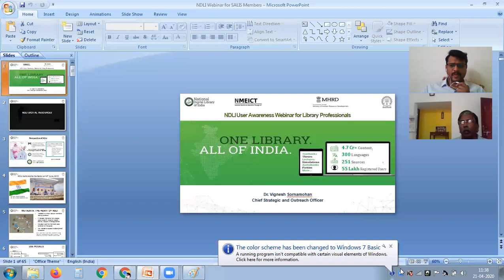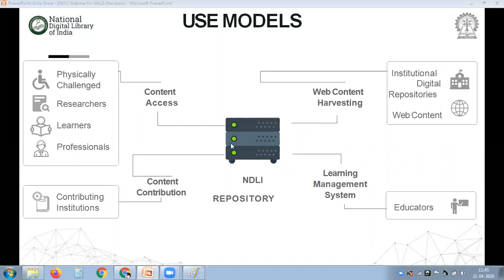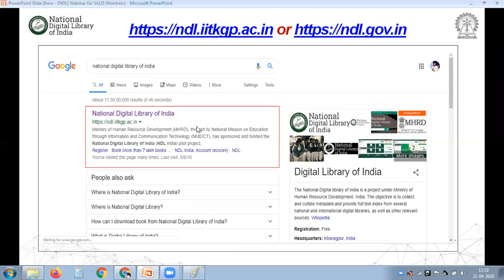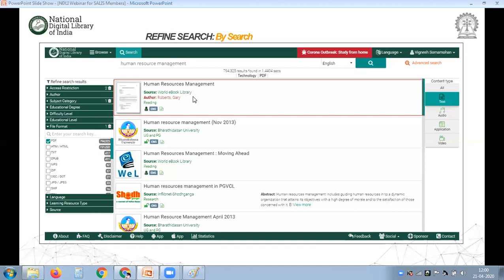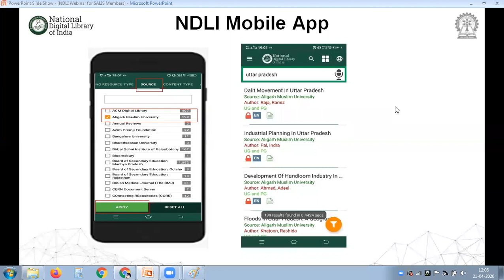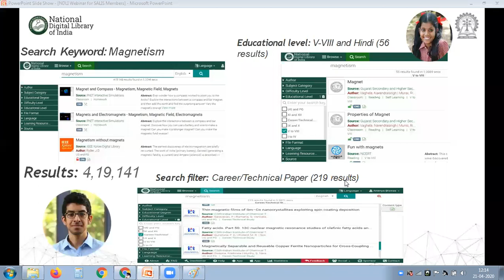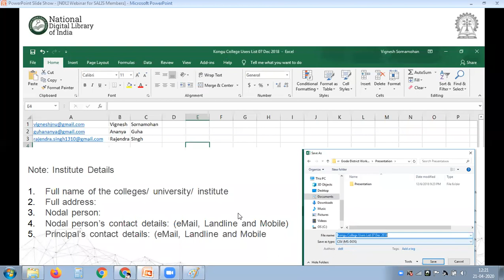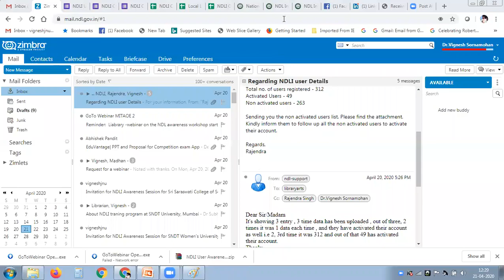Webinar | SALIS (Society for the Advancement of Library and Information Science)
We conducted a Webinar on NDLI Awareness for the Librarian Members of SALIS (Society for the Advancement of Library and Information Science) on 21st April, 2020. There were around 100 participants who joined  the session enthusiastically.